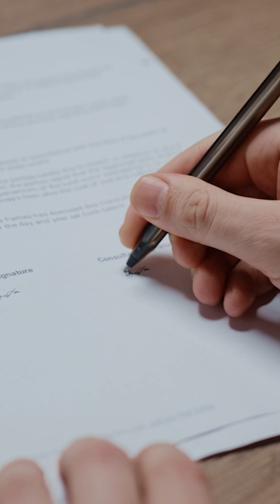How to validate JWTs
Use Snyk for free to find and fix security issues in your applications today!

⚒️ About Snyk ⚒️

Snyk helps you find and fix vulnerabilities in your code, open-source dependencies, containers, infrastructure-as-code, software pipelines, IDEs, and more! Move fast, stay secure.

🔥 We're hiring! Check our open roles